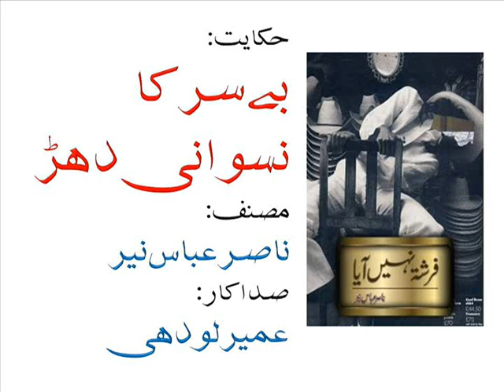Bay Sar Ka Niswani Dhar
A fable by Dr Nasir Abbas Nayyar from his collection "Farishta Nahin Aaya".